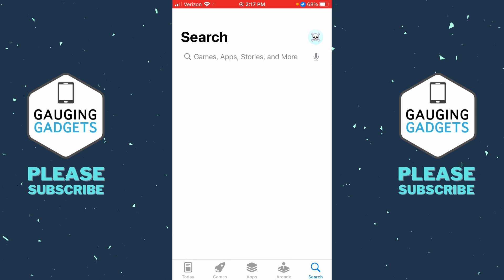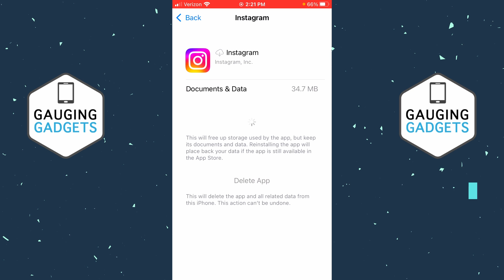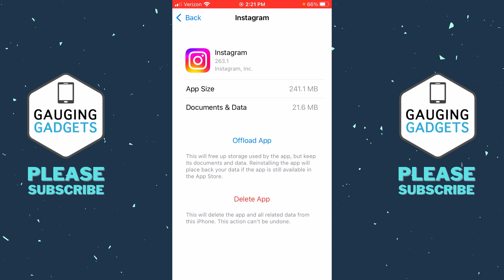How to Update Instagram on iPhone - Get New Instagram Update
How to Update Instagram on iPhone? In this tutorial, I show you how to update the Instagram app on your iPhone. This means you will have the latest version of Instagram on your iPhone and get the newest Instagram features. Getting the new Instagram update on your iPhone is easy and can be done in less than 5 minutes.

Follow the steps below to get the new Instagram update on your iPhone:
1. Open the App store on your iPhone.
2. Search and select Instagram.
3. Check to see if the blue button says Update. If it says update, select the button. This will update the Instagram app on your iPhone.